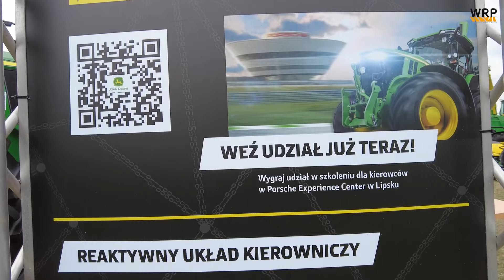John Deere: Nowy, jeszcze bardziej komfortowy układ kierowniczy w 7R, nowe monitory i... konkurs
Ciągniki John Deere, które obecnie wchodzą na rynek przeszły kilka ciekawych zmian, o których mogliśmy się przekonać odwiedzając stoisko amerykańskiego producenta podczas minionych targów Agro Show 2023.